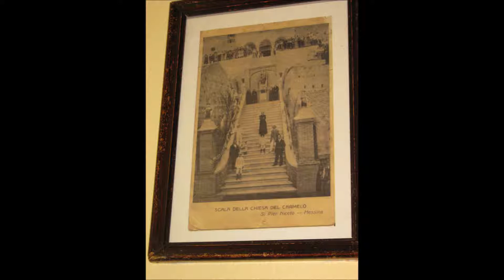San Pier Niceto - Chiesa della Madonna del Carmine